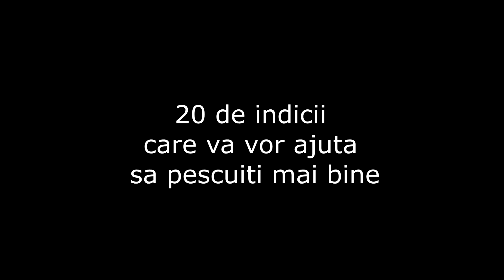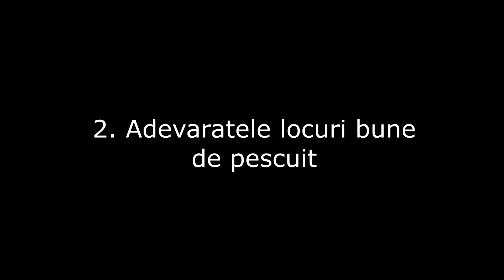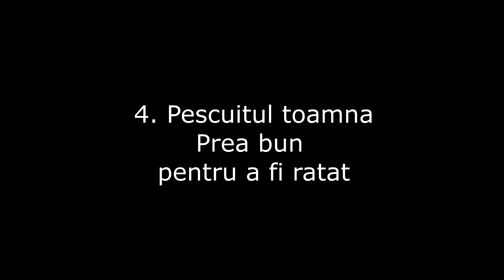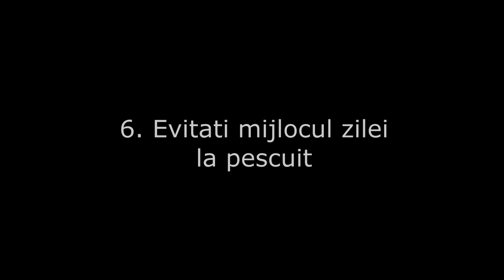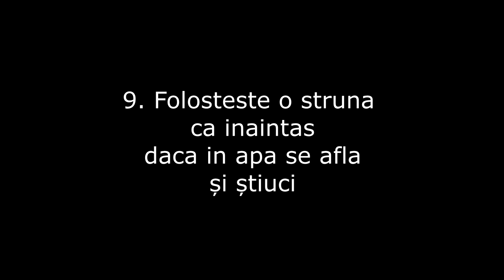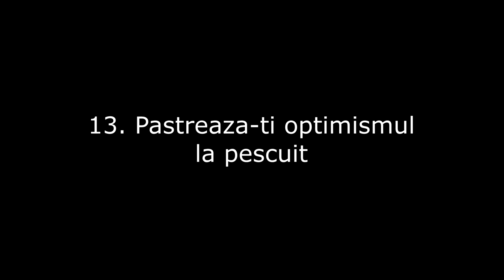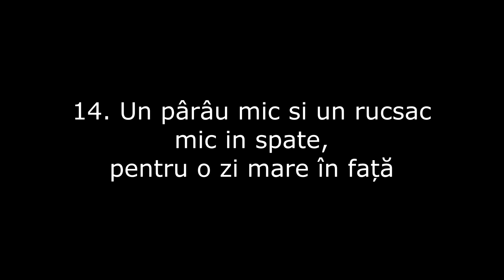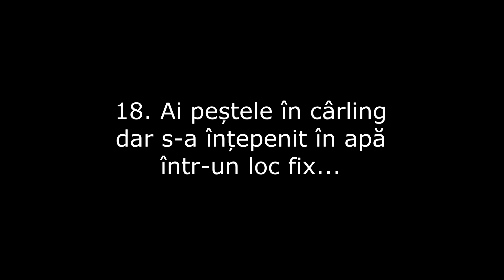20 SFATURI ptr. PESCUIT la spinning și nu numai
Nu există nici o scurtătură sau modalitate ușoară pentru a ajunge un pescar de succes, iar cine crede că exită, înseamnă că nu a pescuit niciodată.
În acest clip ne înarmăm cu 20 de ponturi pescărești (bune mai ales pentru spinning, dar nu numai) pentru a le aplica la următoarele partide în natură.